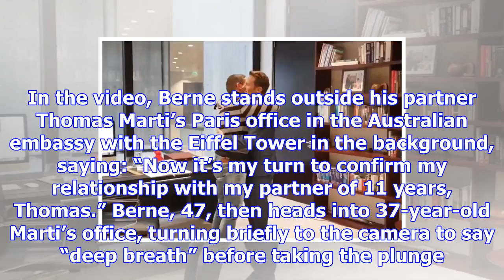Australian ambassador to france proposes after marriage equality passes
Australia’s ambassador to France wasted little time Thursday after the passage of same- marriage law...